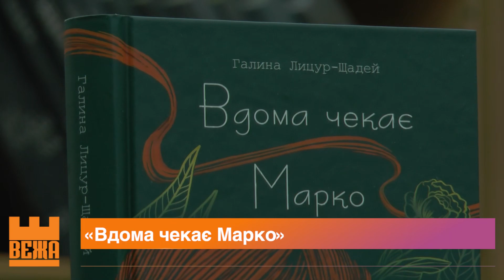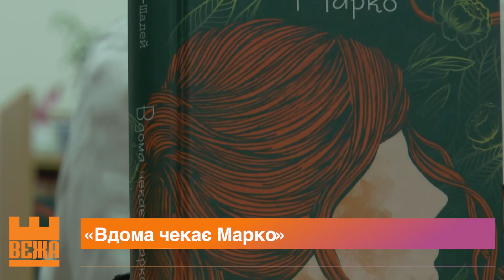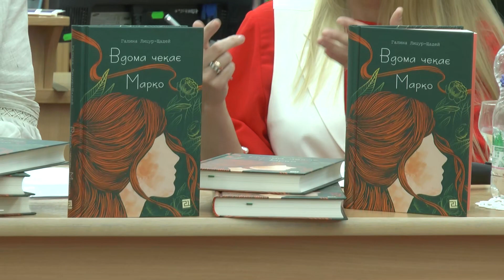В Івано-Франківську відбулася презентація роману «Вдома чекає Марко»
Про пошуки самої себе. В  обласній науковій бібліотеці відбулася презентація книги Галини Лицур- Щадей - «Вдома чекає Марко». Лауреатка  літературної премії імені Ірини Вільде  каже,  свій дебютний роман писала  два роки. За цей час встигла подорослішати як сама , так і героїня роману  Дана.

Уляна Николюк. Андрій Буцяк. Новини на «Вежі».